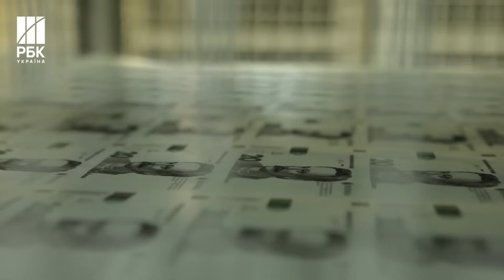НБУ підняв офіційний курс долара до нового максимуму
Долар стрімко росте! Валюта дорожчає дев'ятий день поспіль, оновлюючи максимуми. На сьогодні НБУ підняв офіційний курс долара до нових рекордних значень - 37 гривень 55 копійок. В обмінниках за долар в середньому просять 38 гривень і 40 копійок. Заступник голови НБУ Юрій Гелетій каже, збільшення попиту на валюту, і, як наслідок, зростання курсу було очікувано для Нацбанку. Такі процеси на міжбанку протягом останніх тижнів пов'язують з фактором сезонності і зростанням потреб у валюті для закупівель імпорту, що відкладалися протягом року.